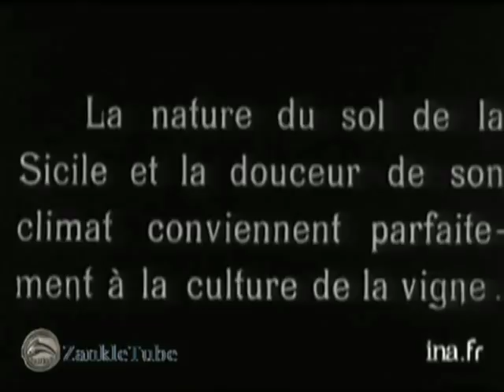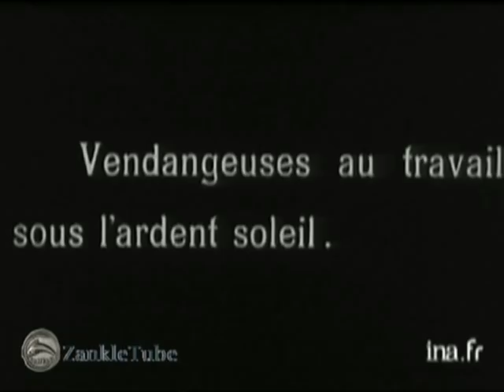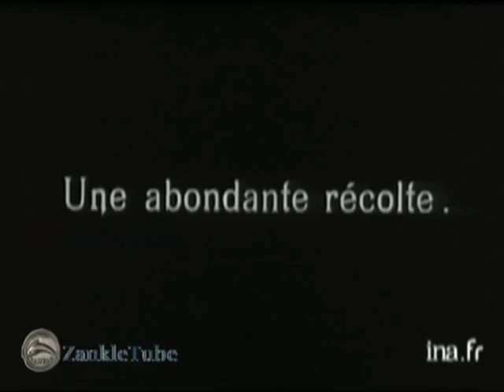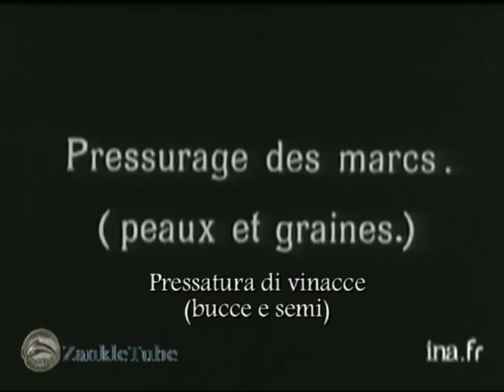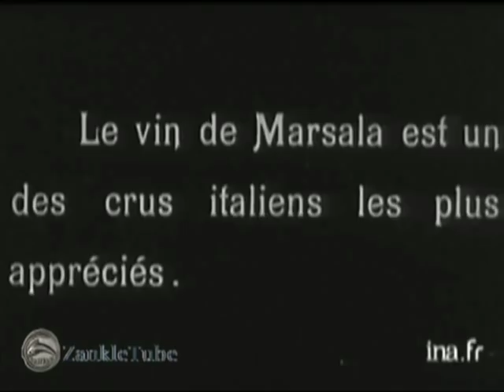La Vendemmia a Marsala nel 1929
Eccezionale documento francese del 1929 dedicato alla vendemmia a Marsala. Scene di raccolta delle uve, e poi tutte le fasi dalla premitura con i piedi, alla produzione del mosto e del vino.